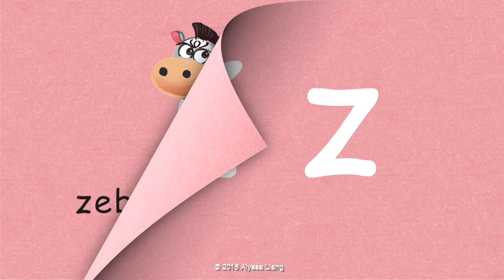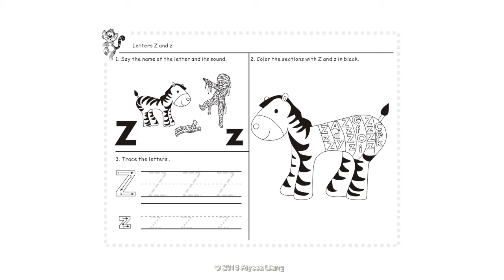Reading Fun - Story 26 - Letter Z: "Zorro And Zebra" by Alyssa Liang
"Reading Fun" is a phonic program providing children with a fun and easy way to learn how to read and write. This program has 82 storybooks. "Zorro And Zebra" helps children learn to say the sound of the letter "z", the name of the letter, to write the letter, and to sound out the words with the letter.